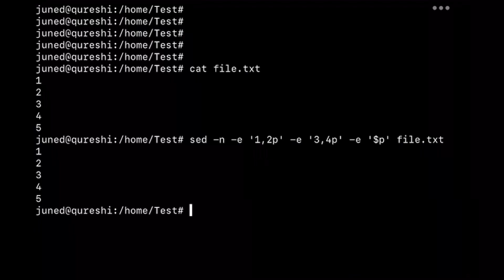Multiple Sed Instructions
Sed is a powerful text stream editor that can perform various operations on files or streams, such as searching, replacing, inserting, deleting, and more.

Learn how to Use Multiple Sed Instructions using powerful text manipulation tool, Sed.